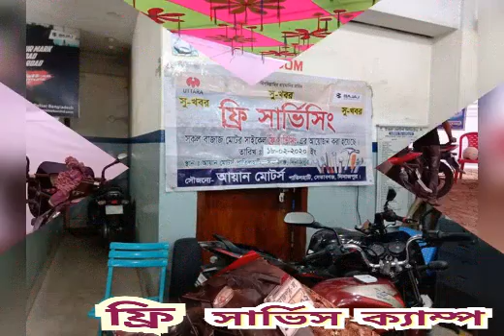মোটরসাইকেল ফ্রি সার্ভিস ক্যাম্পিং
প্রতি এক মাস দুই মাসের মধ্যে একটি করে ফ্রি সার্ভিস ক্যাম্প হয় এবং তার আগে কাস্টমার দের কে জানানো হয় এবং মাইকিং করা হয়